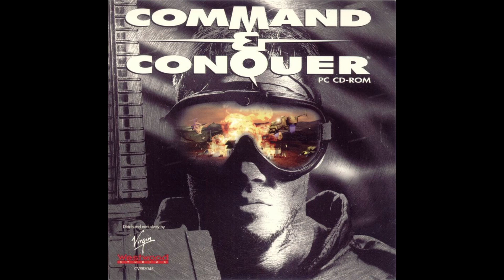Command and Conquer (Take Em Out Remake)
Love this track